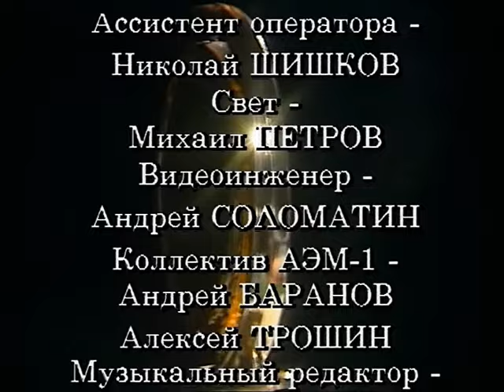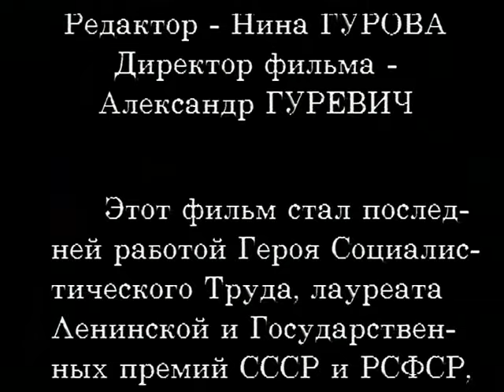Последний пылкий влюбленный (3 серия) (1989 год) комедийная мелодрама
События происходят в Нью-Йорке в квартире мамаши владельца рыбного ресторана, Барни Кэшмена. Мужчине уже за 40, за плечами более 20 лет, прожитых с женой. И в один прекрасный день он задумывается о смерти, о том, что прожил серую, скучную жизнь: ни разу не изменил жене, ни подрался и не ввязался ни в какую авантюру, ни впечатлений, ни приятных воспоминаний...